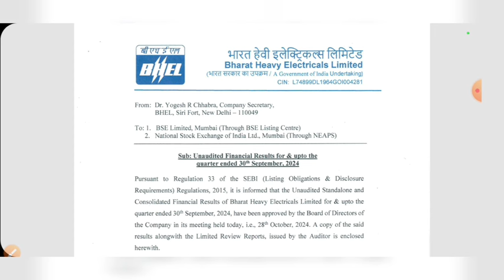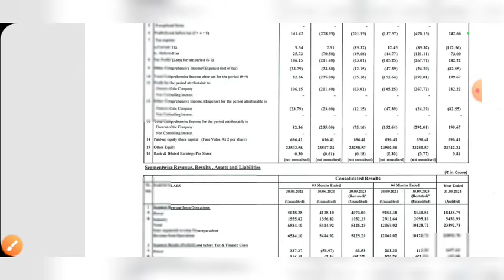BHEL Q2 RESULT | BHEL Q2 RESULT 2025 | BHEL SHARE PRICE TARGET | BHEL SHARE LATEST NEWS